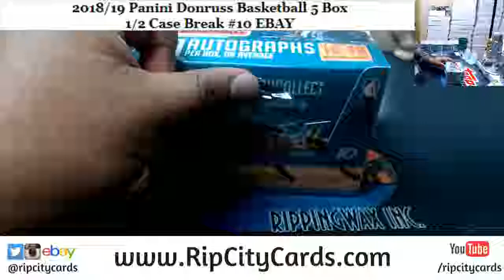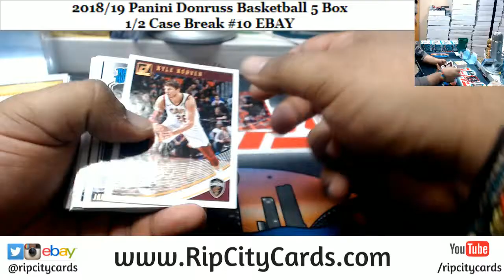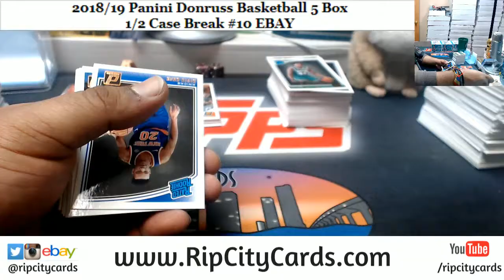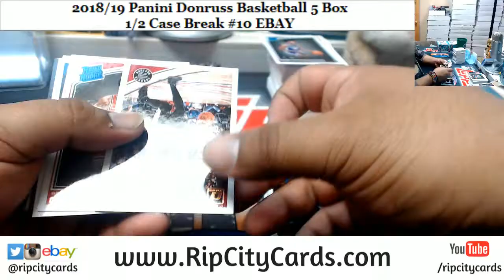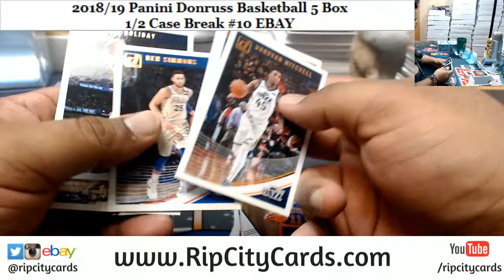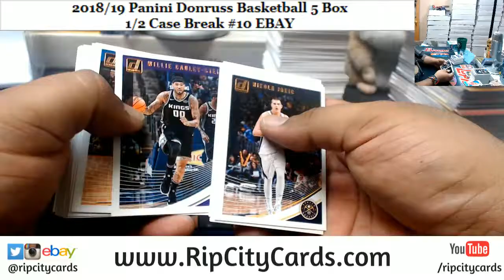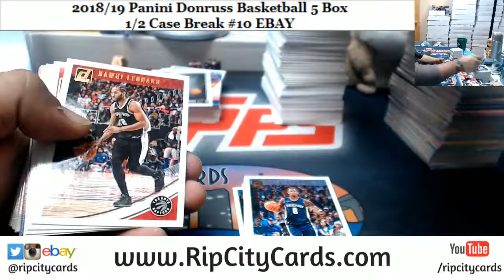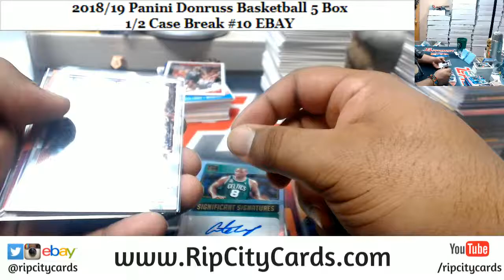2018/19 Donruss Basketball 5 Box #10 EBAY